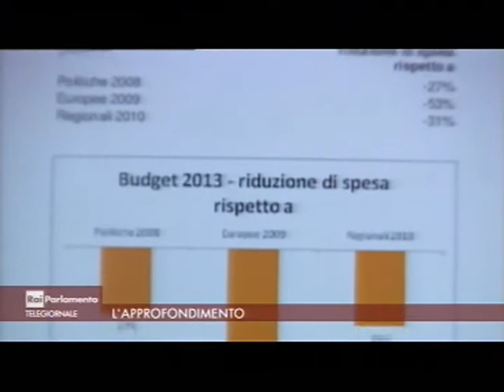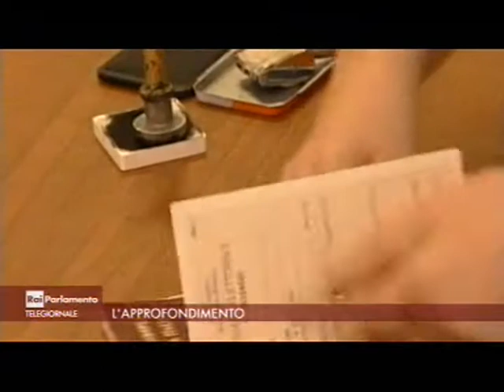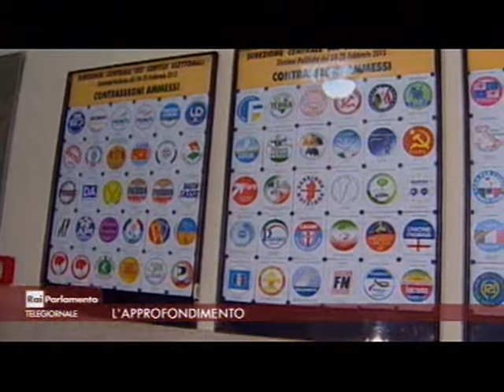I rimborsi elettorali dei partiti